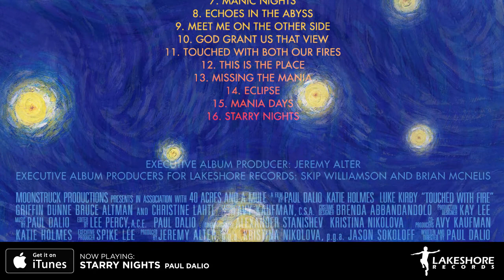Touched With Fire - Paul Dalio - Soundtrack Preview (Official Video)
See TOUCHED WITH FIRE in theaters now.  Read more below.

01. Touched with Fire - Paul Dalio 0:00
02. Lunacy - Paul Dalio 0:30
03. Carla’s Theme - Paul Dalio 1:00
04. Marco’s Theme - Paul Dalio 1:30
05. Manic Nights - Paul Dalio 2:00
06. Meet Me on the Other Side - Paul Dalio 2:30
07. God Grant Us That View - Paul Dalio 3:00
08. Touched With Both Our Fires - Paul Dalio 3:30
09. Eclipse - Paul Dalio 4:00
10. Starry Nights - Paul Dalio 4:30